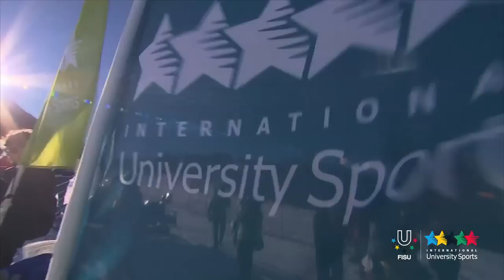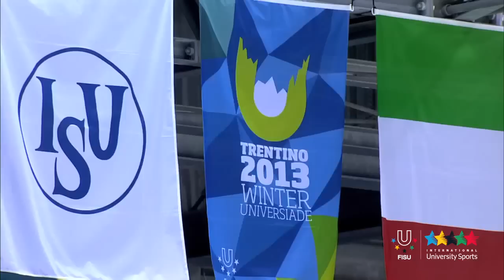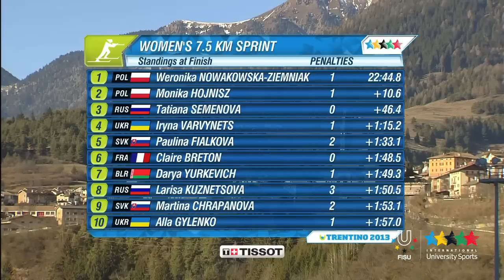Highlight Sports competitions Day 4-B - Winter Universiade Trentino 2013